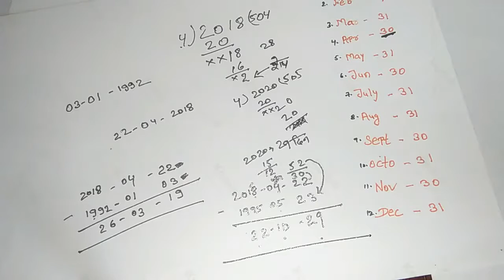Age Calculation Tricks | अपनी आयु (उम्र) निकलना (साल,महीना, दिन) | आप कितने दिन के है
इस video में मैंने बताया है कि आप जन्मतिथि से आज के date में कैसे अपना उम्र ज्ञात कर सकते है अक्सर फॉर्म भरने में ये पुचा जाता कि आप इस तारीक को कितने दिन के हो तो उस समय हम ये ट्रिक्स का प्रयोग कर अपना आयु ज्ञात कर सकते है ,